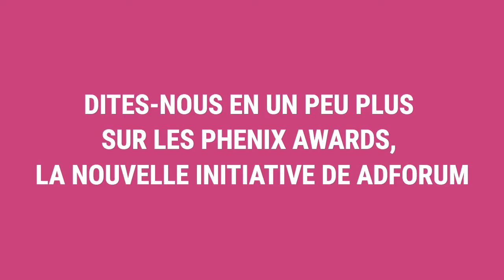SPEED TALK @Home Philippe Paget @Maydream/AdForum